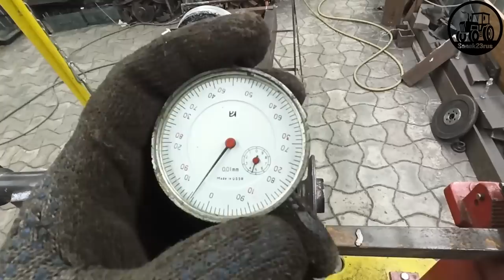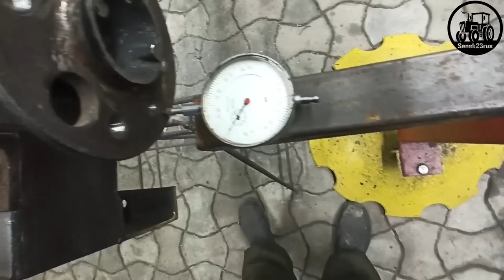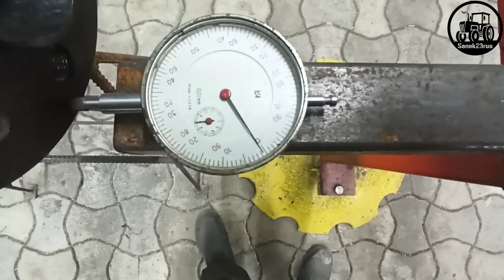МТ на заказ часть 2 (продолжение прошлого видоса)